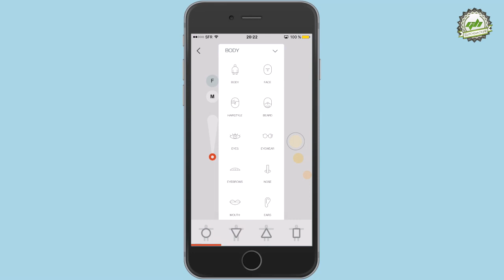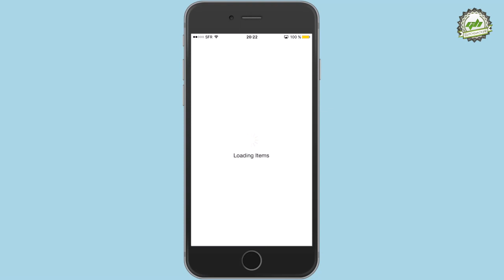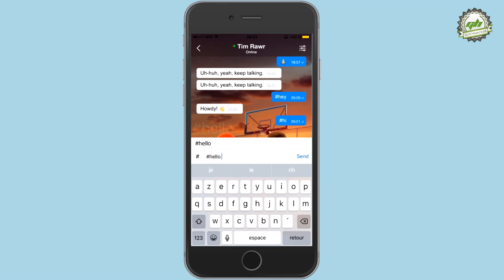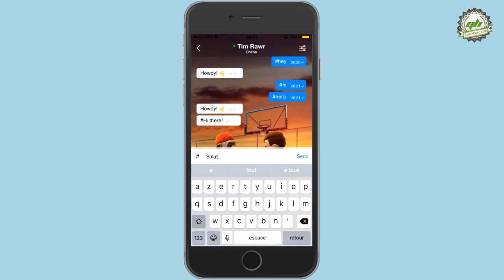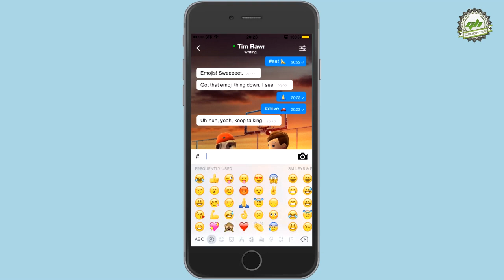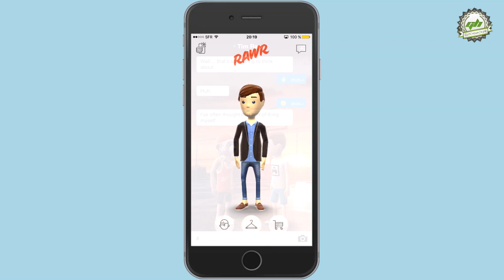ASTUCE : Bien débuter sur "Rawr Messenger" !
Bonjour à tous ! Sousou a eu l'occasion de se faire inviter pour tester l'application "Rawr Messenger", nous vous proposons donc en exclusivité des astuces pour bien débuter sur l'application lors de sa sortie.

Bon chat à tous ! :)